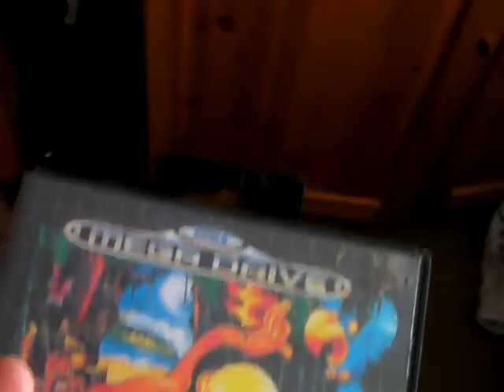Greendog The Beached Surfer Dude (Genesis)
I review a game today called Greendog The Beached Surfer Dude for the Sega Genesis!